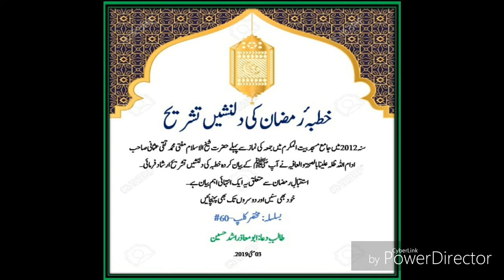خطبۂ رمضان کی دلنشیں تشریح از:حضرت شیخ الاسلام دامت برکاتہم جمعہ بیان: 2012 بیت المکرم مسجد کراچی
🌲🌲🌲خطبۂ رمضان کی دلنشیں تشریح🌲🌲🌲

🌷🌷از:حضرت شیخ الاسلام صاحب دامت برکاتہم🌷

🌻🌻جمعہ بیان: 2012 بیت المکرم مسجد کراچی🌻

🌹🌹 عنوان --استقبالِ رمضان سے متعلق ایک انتہائی اہم بیان...🌹🌹🌹🌹🌹🌹

🕯🕯طالبِ دعا: ابومعاذ راشدحیسن🕯🕯🕯